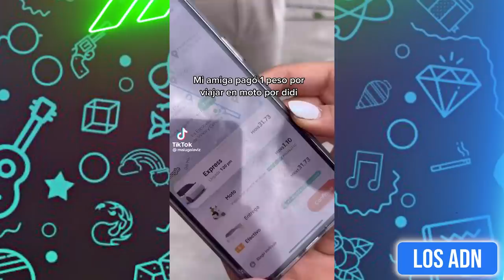🚨 LOS M3XlCAN0S EN ENERO 😂 (SI TE RIES PIERDES)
Los mejores videos de la semana XD

EDICIÓN: @AbrahamSantoyo